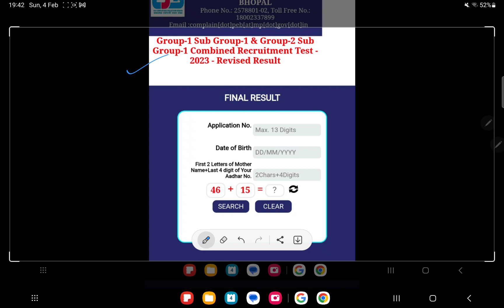ESB Result OUT || संशोधित परिणाम जारी || Group 1 Sub group 1 result OUT